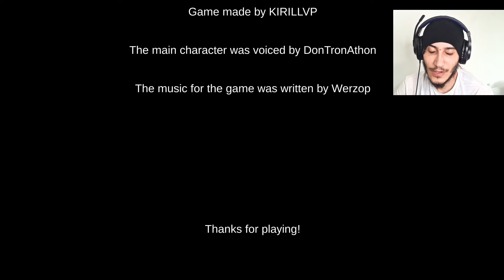Incident in the Office ! Here is SHIRO !!!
let us smack some fools !
here is a link for you to try it yourself !